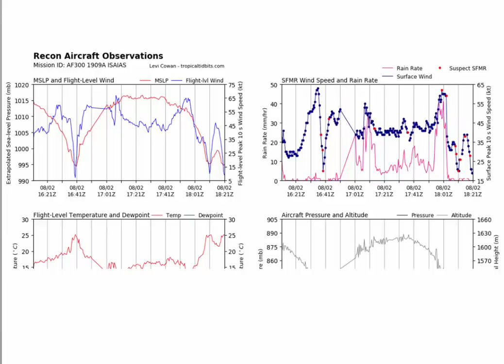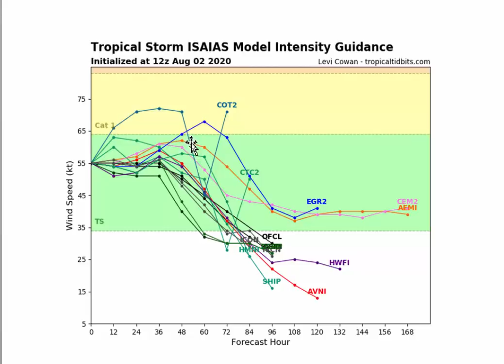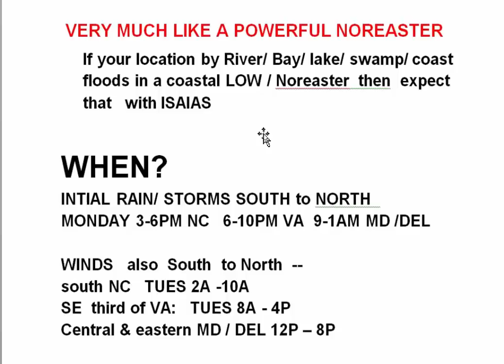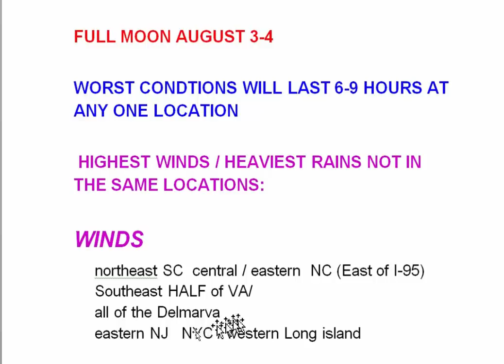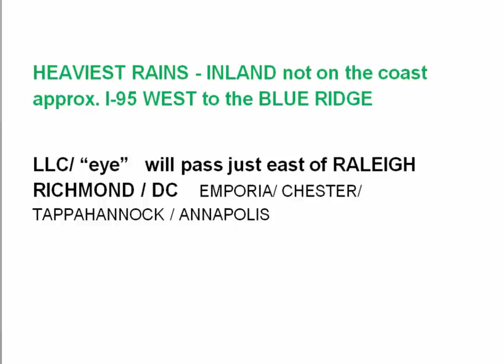THIS WEEK IN WEATHER SPECIAL ISAIAS 2 UAG 2020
special  report on   ISAIAS